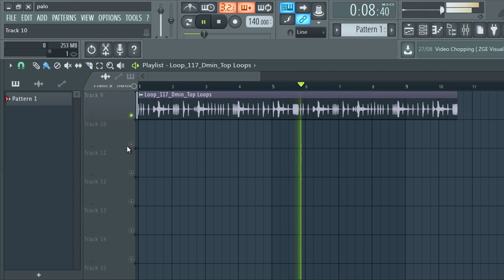TRAP DRUM LOOPS 2020 | FREE loop kit trap | blue face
……:::::: Specifications ::::::…
• 5 DRUM LOOPS